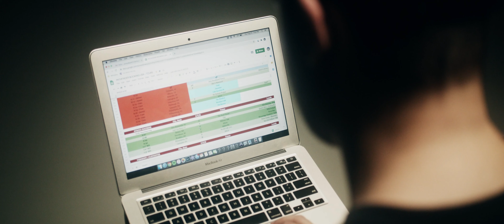ManDancing - "Wall Spot" (Official Music Video)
From their upcoming LP "The Good Sweat"
Out now via Take This To Heart Records

Wallspot was Directed and Edited by Kris Kunachak Multimedia
Location: Squeek Lights in Middlesex NJ
Executive Producer: Jon Loza

Lyrics:
This was never but temporary home
and it feels like you’re losing all that you own
The fire may come down and burn up the wall
I knew it all along, but I ignored all your calls

The craze is enormous when you tell me to leave.
“Be out by tomorrow”, with piece of shit ease
And I know it’s not you but I feel your pain
It feels just the same when you throw it at me.

Take cover while you’re searching for the magic sound
I never thought I’d be here but look at me now
Running out in perpetual motion
while you’re out, positioned toward the ground
I’m naked in the desert
in the desert
in the desert now

I’m out from my silence
What do you see?
I’ll share with you my failures
They’re often loud and they’re talking to me
saying
There’s room for change here
Go clean up your space
If you’re aim is to grow here, there’s no such thing as safe.
The fire will come down, and burn up this place.
I knew it all along
And I ignored everything you said